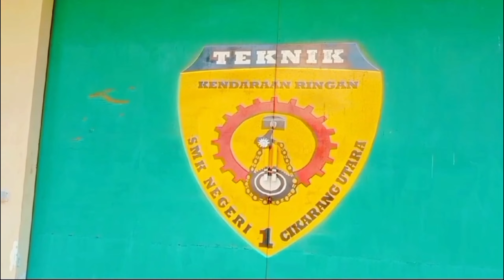CARA MUDAH MENGUKUR KETEBALAN KAMPAS REM DAN PIRINGAN CAKRAM MOBIL